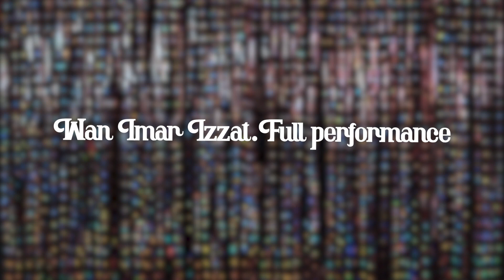SPICY KARAOKE Ep.1: Wan Imar Izzat Full Version | The Show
Check out Wan Imar's full version from the 1st episode of Spicy Karaoke.